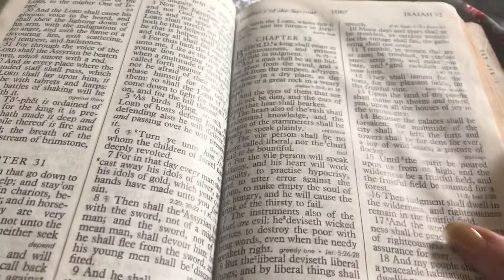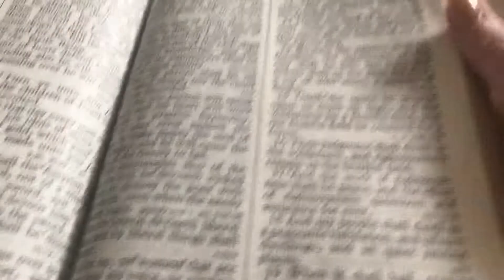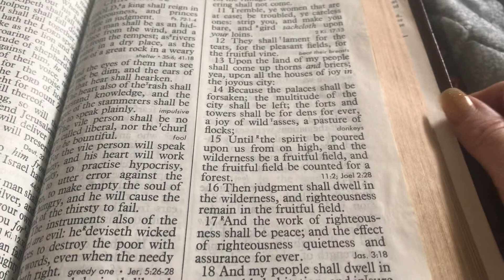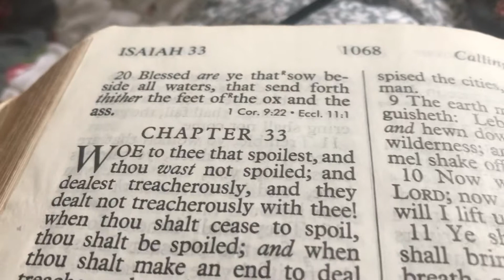Bible Study Isaiah Chapter 32